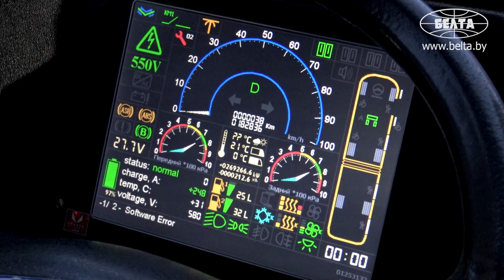За рулём автобуса – Дед Мороз! || 20 праздничных автобусов на улицах Минска!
В Минске за рулем общественного транспорта можно увидеть водителей в костюмах Дедов Морозов и Снегурочек.

Праздничная акция Минтранса пройдет в период с 30 декабря по 3 января.